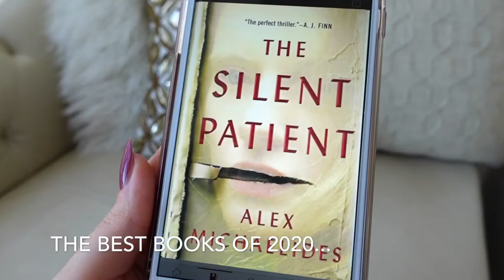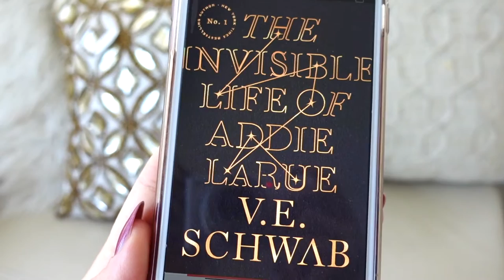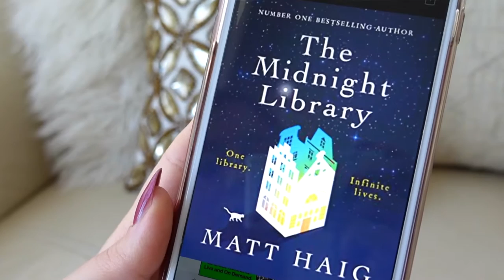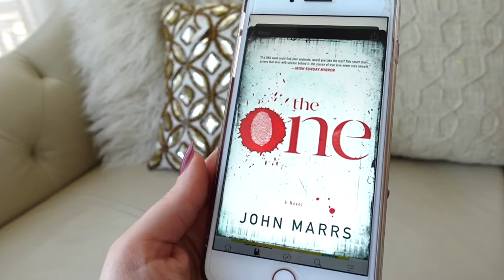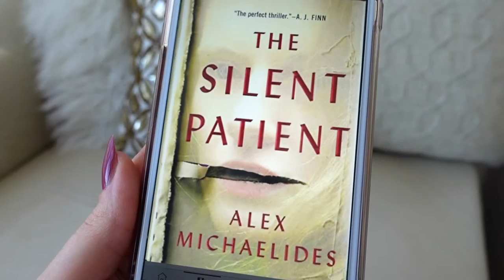BEST Books of 2020 | My Top 5 'Good Reads'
Hi and welcome to my first video of 2021!

This video is very appropriate as I will be sharing my favourite books of 2020. These are my top 5 favourite books that I read last year. I am setting reading goals every year, and so with the help of my favourite reading app GoodReads (not sponsored) I am able to set yearly goals and either meet them, or surpass them. Last year I aimed for 20 books and I read 21! WOOHOO! So I was able to share with you 5 books out of those (and a bonus short story read) that I rated either 4 or 5 stars, meaning I absolutely loved these books! In the comment section below I will provide time stamps so that you can skip through to hear me talk about certain books, but these are all the novels listed in this video:

The Invisible Life of Addie LaRue - V.E. Schwab
The Midnight Library - Matt Haig
The One - John Marrs
The Silent Patient - Alex Michaelides
The Little Book of Hygge - Meik Wiking
& Bonus short story: Summer Frost - Blake Crouch

These books were in no particular order (or genre), but these were my favourites from 2020. I notice now that they all begin with the word THE which is a complete coincidence. I tend to love fiction the most, so these are mostly fiction with the exception of the Hygge book. The categories of these books range from romance, to thriller, and mystery, as well as sci-fi. I really love to read as a form of escapism, and 2020 was the perfect year to escape through a goodread!

In the video I ask you what your favourite 2020 read was, and I also ask what your favourite book of all time is, so if you could let me know in the comments down below I would really appreciate it! I set a new reading goal for 2021 of 25 books, so next year I can have even more books to share :)